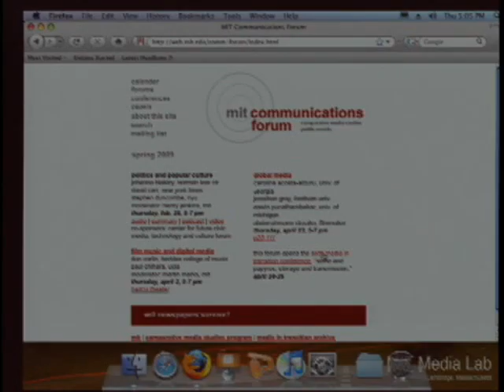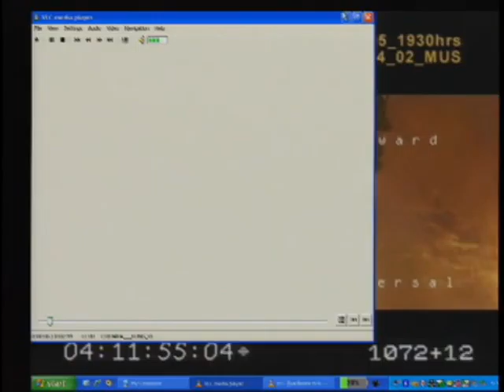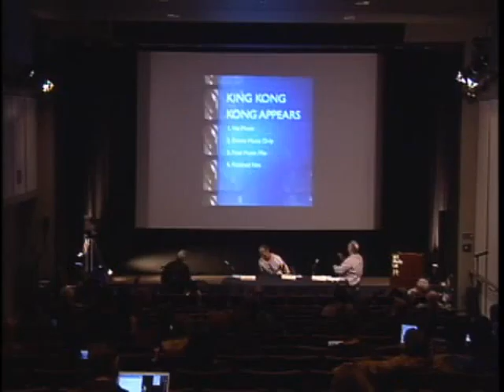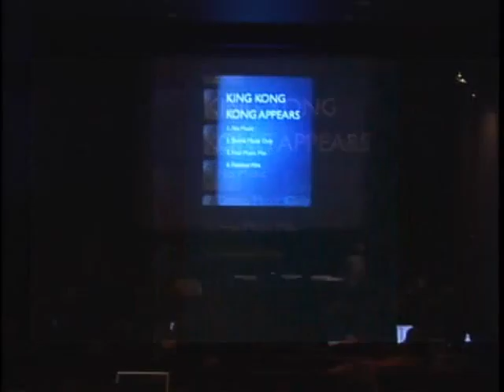Film, Music and Digital Media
The widespread adoption of computer-based methods of digital recording technology has profoundly changed film scoring practices around the globe, not least in Hollywood. This panel explored those changes with attention to current techniques compared to those of past generations. Our speakers, Paul Chihara of UCLA and Dan Carlin of the Berklee College of Music, are widely respected professional film scorers as well as teachers. Drawing on their own experiences in film production, they explored the decisive changes in personnel, economics, and stylistic values at work in Hollywood today. Moderator Martin Marks of MIT provided historical perspectives and guided the discussion with questions for the panelists concerning the music of landmark films past and present.